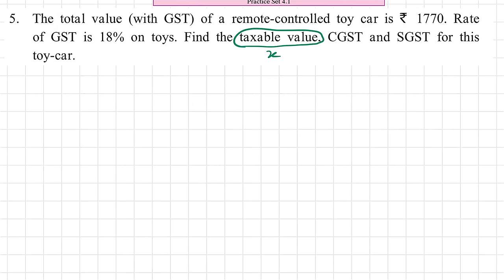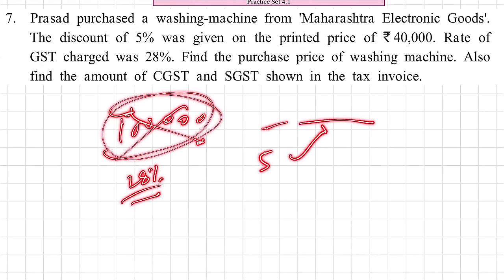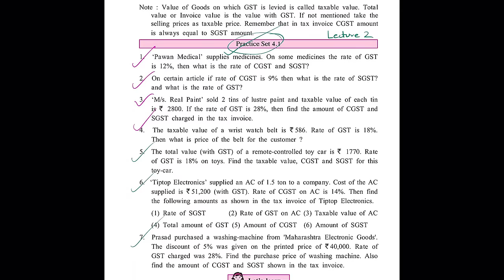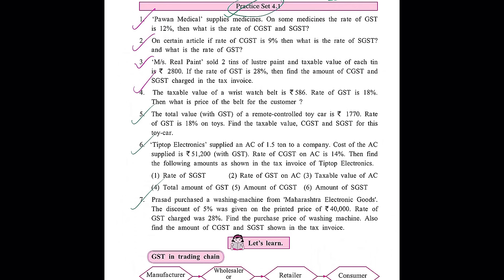Financial Planning | Practice Set 4.1 Lecture 2 | SSC Class 10 Algebra | Maths Part 1 | Maharashtra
This Video explains Financial Planning Practice Set 4.1 Class 10 of Financial Planning Chapter 4.

Solve Practice Set 4.1 of Financial Planning for SSC Board exams with ease!

This lecture will explain all the problems in Practice Set 4.1 of Financial Planning in detail, with step-by-step solutions. The lecture is specifically designed for class 10 students of Maharashtra State board, and will help them prepare for their SSC Board exams.

The lecture covers the following topics:
* What is the meaning of GST (Goods and Service Tax)
* Why GST is needed?
* How is it calculated
* What is CGST and SGST and what is the relation between CGST and SGST?
* Solving the problems in Practice Set 4.1 of Financial Planning

The lecture is delivered in a clear and concise manner, and the concepts are explained in a way that is easy to understand. The lecture also includes plenty of examples and practice problems, so that students can test their understanding of the concepts.
If you are a class 10 student of Maharashtra state board and are preparing for your SSC Board exams, then this lecture is for you!

Watch it now and learn how to solve Practice Set 4.1 of Financial Planning with ease.

00:00 - Introduction - What is GST, CGST and SGST?

00:41 - Algebra 10th Practice Set 4.1 - Question 5.The total value (with GST) of a remote-controlled toy car is ₹ 1770. Rate of GST is 18% on toys. Find the taxable value, CGST and SGST for this toy-car.

15:40 - Financial Planning Practice Set 4.1 - Question 6.
‘Tiptop Electronics’ supplied an AC of 1.5 ton to a company. Cost of the AC supplied is ₹ 51,200 (with GST). Rate of CGST on AC is 14%. Then find the following amounts as shown in the tax invoice of Tiptop Electronics.i. Rate of SGSTii. Rate of GST on ACiii. Taxable value of ACiv. Total amount of GSTv. Amount of CGSTvi. Amount of SGST

30:27 - SSC 10th Financial Planning Practice Set 4.1 - Question 7.
Prasad purchased a washing-machine from ‘Maharashtra Electronic Goods’. The discount of 5% was given on the printed price of ₹ 40,000. Rate of GST charged was 28%. Find the purchase price of washing machine. Also find the amount of CGST and SGST shown in the tax invoice.